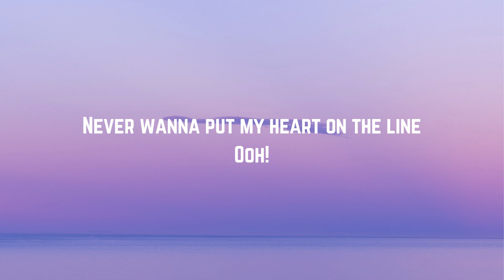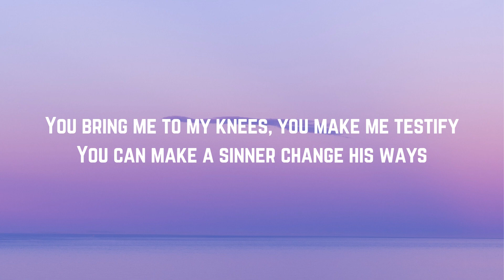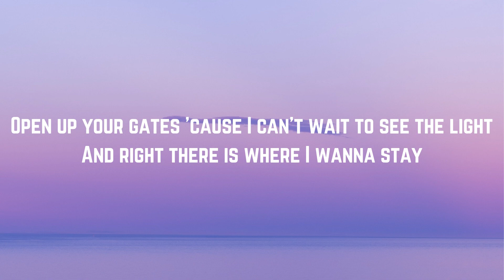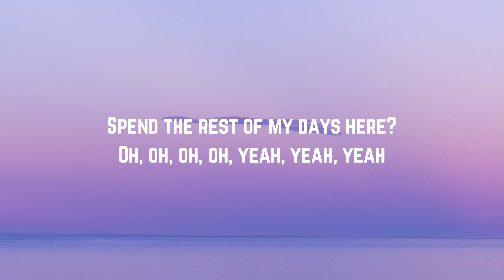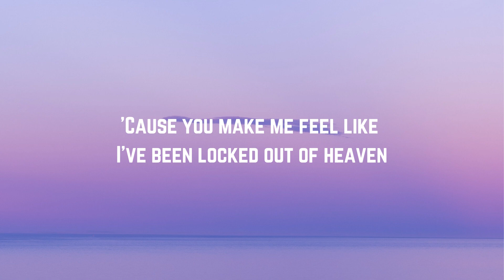Bruno Mars - Locked out of heaven (Lyrics) Cause you make me feel like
Ooh!
Ooh!

Never had much faith in love or miracles
Ooh!
Never wanna put my heart on the line
Ooh!
But swimming in your water is something spiritual
Ooh!
I'm born again every time you spend the night
Ooh!

Ooh!
Ooh!

You bring me to my knees, you make me testify
You can make a sinner change his ways
Open up your gates 'cause I can't wait to see the light
And right there is where I wanna stay

Ooh!
Ooh!

[Marjorie Grande and Frank Grande:]
He was a man's man and a ladies man
18, 19, I began to become more serious about things in life
Oh, I think when I was standing on that stoop and I looked at him, yeah, I was 11 years old